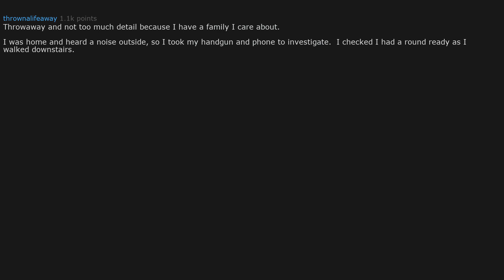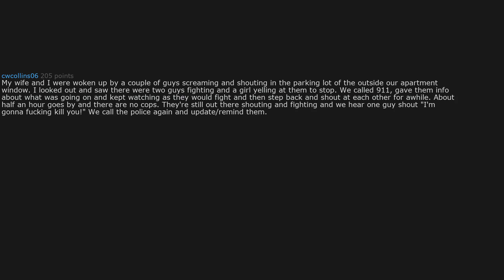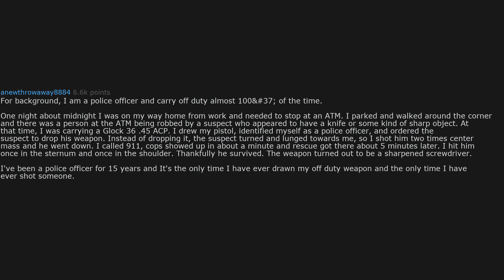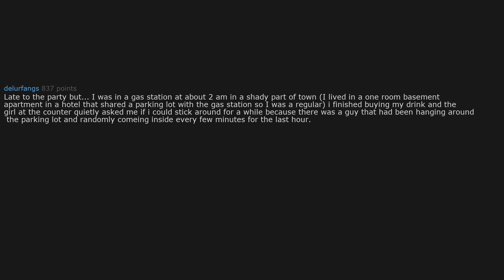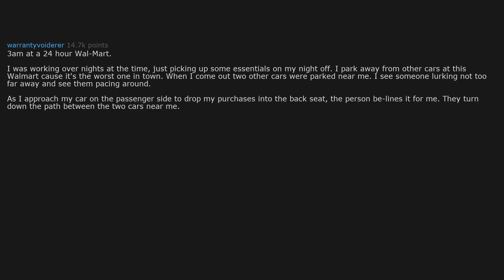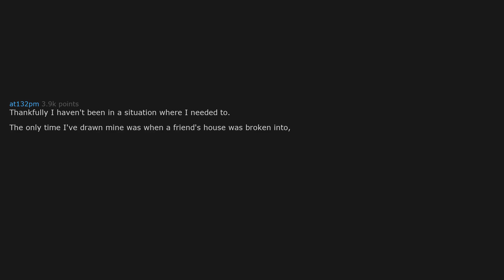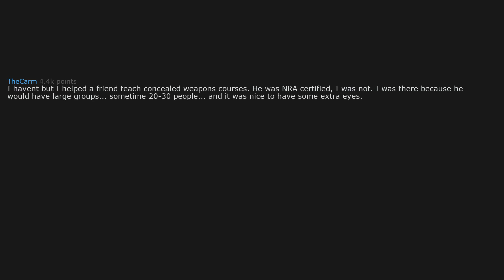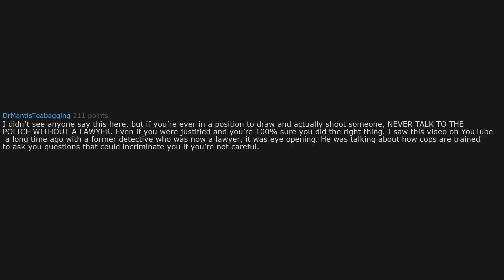When was the last time you pulled your weapon? (r/AskReddit Top Stories)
➤ When was the last time you pulled your weapon?

➤  Here you will find posts from the r/AskReddit subreddit! The reddit posts will be about scary or creepy stories, fun stories, or just ones I find interesting and think you guys might enjoy! I share the best askreddit posts for your enjoyment and please leave any feedback you have on the videos and I'll respond to every single one because I think feedback is important whether it's critical or positive. I make these videos for you to enjoy so I'll do what I can for that to happen!